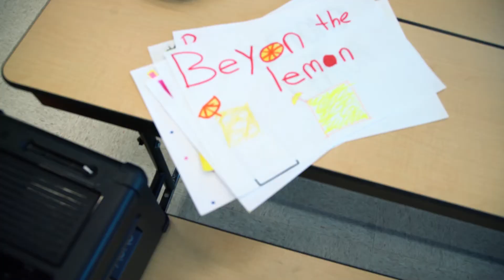Penny Harvest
Allison Elia, UNC MAC student and Director of Operations for After-School All-Stars, describes the “business inside the business” at her non-profit and how the kids her organization supports are giving back to their community.